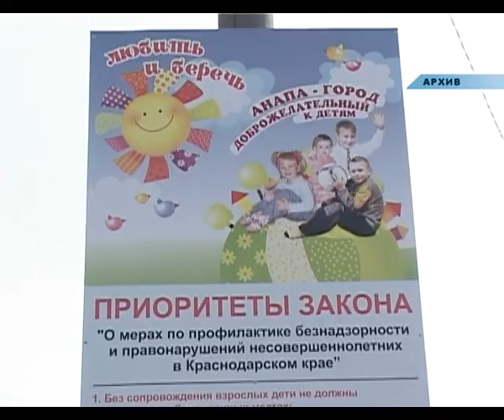Заседание штаба по профилактике безнадзорности и правонарушений несовершеннолетних